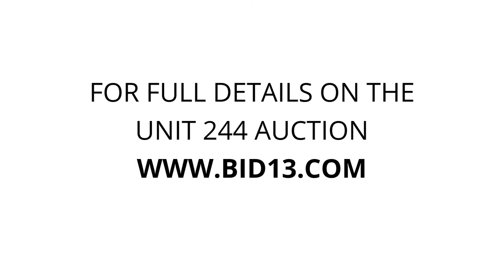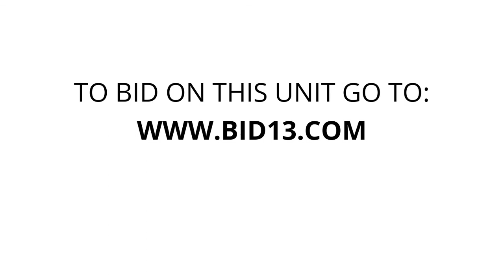Besco Self Storage 105th St - Unit 244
furniture, christmas, tree, Sofa, hockeybag